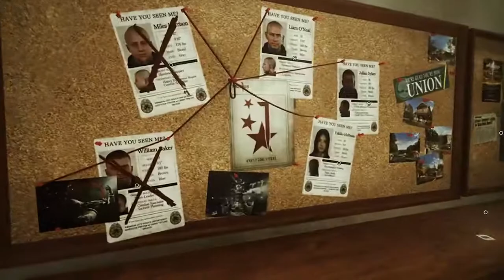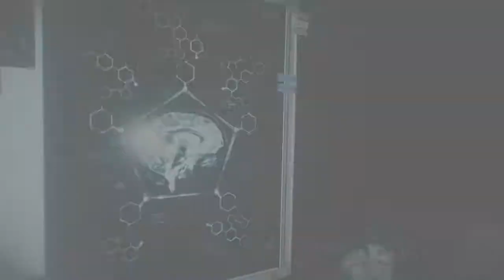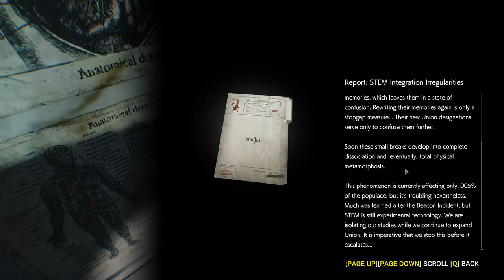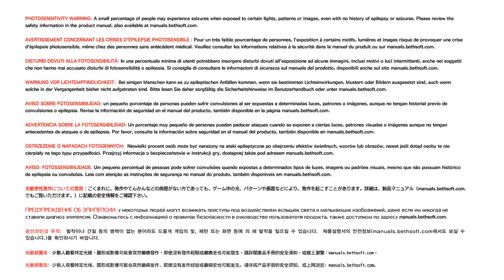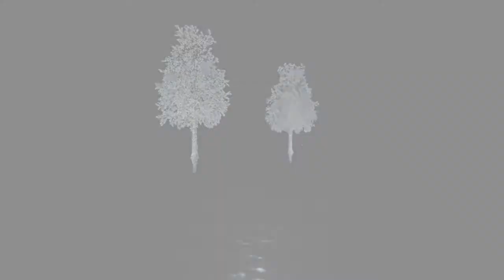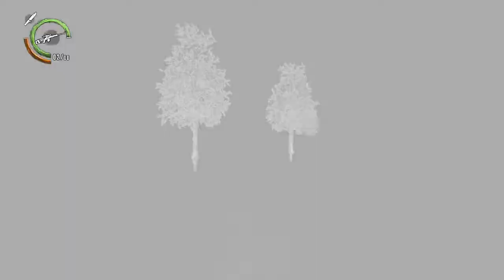The Evil Within 2 (Bad Mic - Sorry Guys!) Twitch VOD - Part6